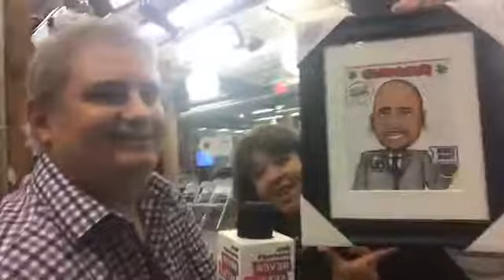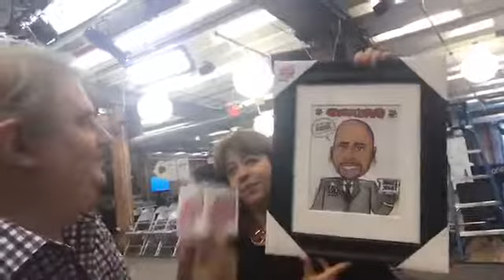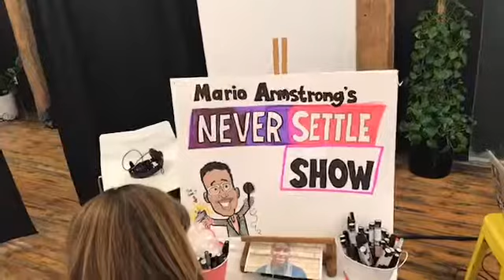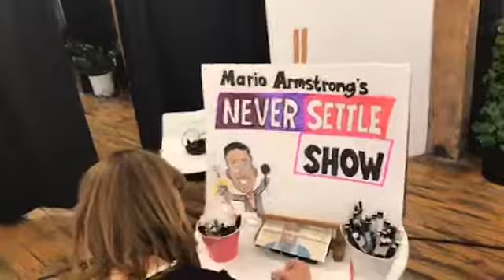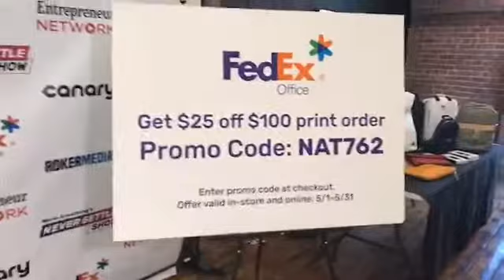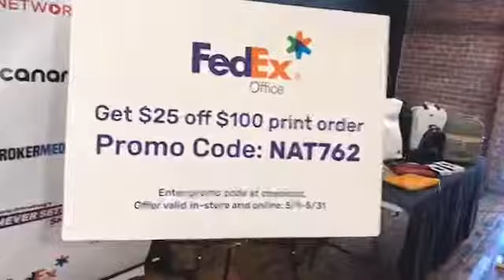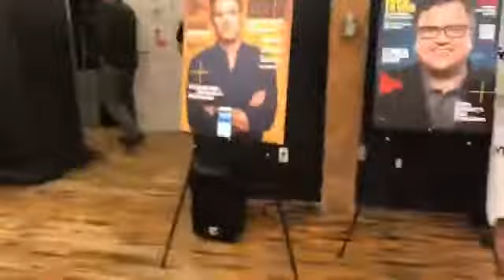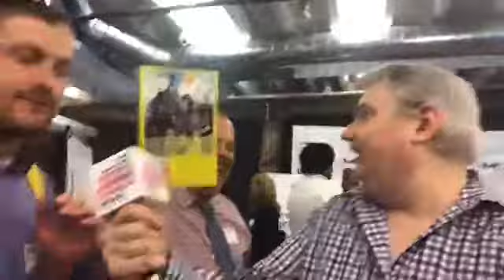Red Carpet Event at Mario Armstrong's NeverSettleShow Ep6: Interviews & Behind the Scenes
The Red Carpet Show (Episode 6, 5/10/2017) includes interviews with cast, guests and attendees at Mario Armstrong's NeverSettleShow. Hosted by Ross Brand of our Red Carpet show goes live on at 5:30pm ET on Wednesdays on the Never Settle Show Facebook

It contains interviews with members of the show’s cast, production team, sponsors and guests and takes you on-scene for the pre-show event that includes a red carpet, networking, caricaturist, live band, wine tasting, photo booth, social media activity and more at Canary in New York City.

Red carpet interview guests for Episode 6 included:

Andre McDonnell, It's From The Sole
Nicole Hunter, Never Settle Show CEO
Rocio Segura, Root Studios
Shy Mukerjee, Co-Executive Producer
Michael A Campbell, Voiceover Artist
Cathy Nolan, Caricaturist
Berlin Kelly, Proud Pour
Delfine Kernizan, Boogie.co
Breanna Cummings, Boogie.co
Jenn Nelson, Wine Antics
Chris Strub, Author
Cassandra Kubinsky, Band Leader
Tony Daniels, Band Member
Angela, Attendee
TigerWon, Attendee

The Never Settle Show presented by FedEx Office is the first crowd-produced, livestreamed talk show delivered on Facebook Live with a studio audience, in-studio guests, TV-quality production and all the interactivity and viewer participation of livestreaming content.

Hosted by Emmy winner and NBC Today Show personality Mario Armstrong, the NeverSettleShow airs live Wednesdays at 7pm ET on the Entrepreneur Magazine Facebook